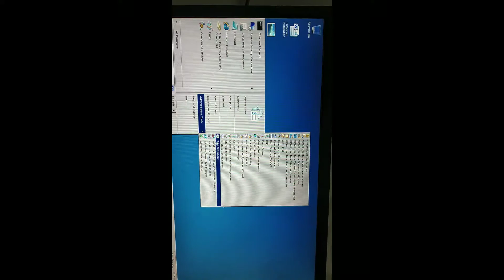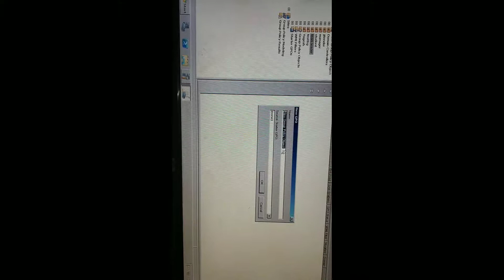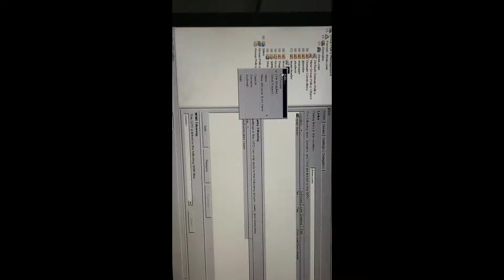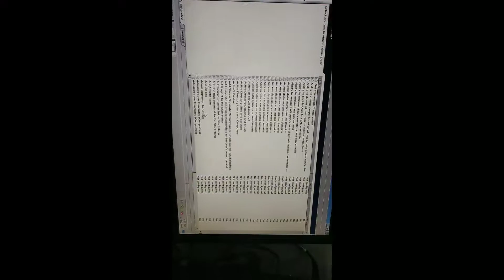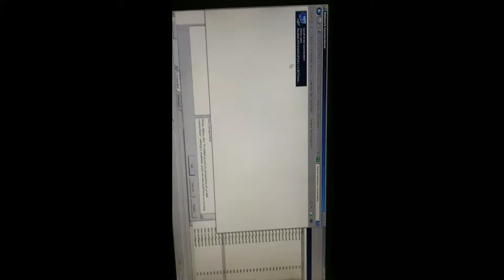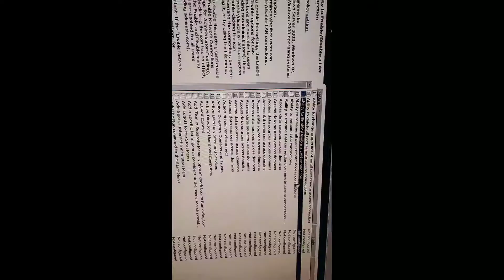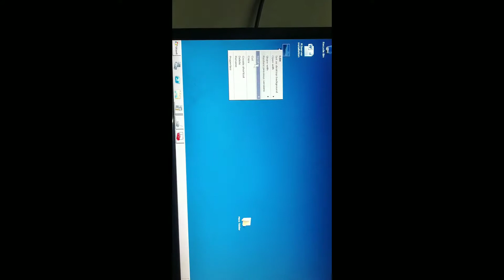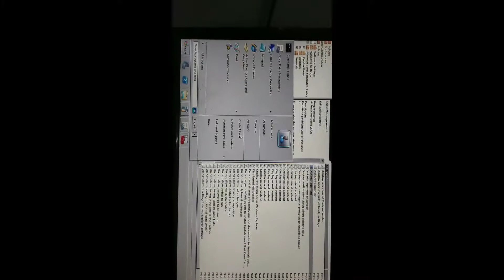Group policy management for server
Information Technology ITI Trade